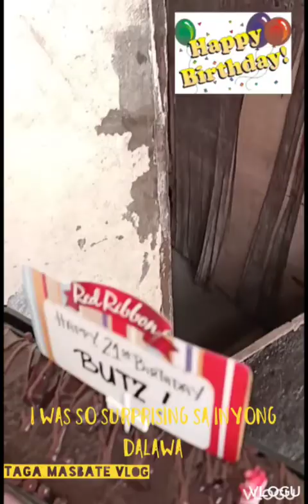Yong TruePa mo na may pa surprised Cake🎂At Birthday Greetings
thanks you sa inyong Lahat